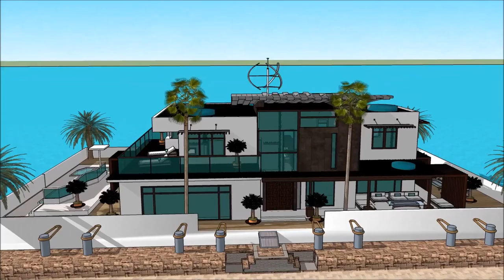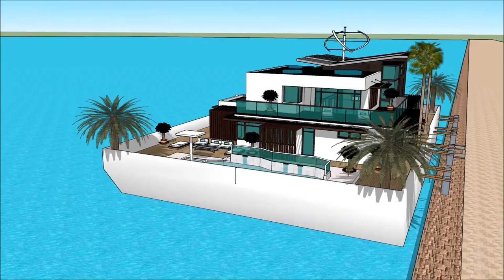Universal Luxury Yacht LUXURY FLOATING VILLA NEW ENGLAND BOAT SHOW 2018 BOSTON HOUSEBOAT ENGALND FLO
The collection of the Houseboatzania concept of Universal Luxury Yacht LUXURY FLOATING VILLA NEW ENGLAND BOAT SHOW 2018 BOSTON HOUSEBOAT ENGALND FLO consists of high luxury and architectural art pieces in minimalism combined with living on the waterfront of the harbour of

The houseboat yacht design has the basis to sustain living with high standards and contemporary structural design at Universal Luxury Yacht LUXURY FLOATING VILLA NEW ENGLAND BOAT SHOW 2018 BOSTON HOUSEBOAT ENGALND FLO with numerous of prospects for excessive living and celebrating the desire of life worldwide: